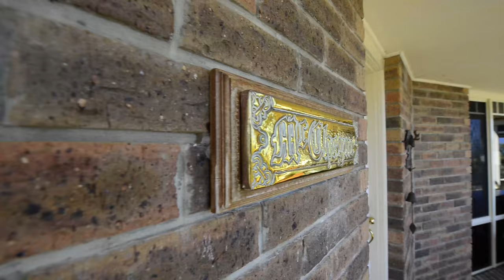4 Perry Court, Lewisham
Have you been dreaming of a seachange on a large private holding?
If you have been looking for the perfect family home set on nearly 2 acres of land with beautiful views from every room this could be the property for you.

This single level brick home has a large open plan living area, and the kitchen has quality appliances, all only 12 months old.  From the lounge room, sliding doors take you out to a sunny deck perfect for all your outdoor entertaining whilst enjoying panoramic views of Fredrick Henry Bay, Mount Wellington and Seven Mile Beach.

At one end of this home you will find a parents retreat with spacious master bedroom with built-in robes and an ensuite.  At the other end you will find a further 3 bedrooms all with built-in robes located next to the family bathroom.  You also have the flexibility of an additional fifth bedroom or a home office.

The main entrance is from Perry Court and features electric gates, great security for your private hideaway. The property has additional gated access from Boathouse Rise. This property has the potential to be subdivided (STCA) utilising this access.

Outside, the property has a powered double lock up shed large enough for 2 cars.  The fully fenced yard is low maintenance. Two 23,000L tanks supply the house with water.

This is located a short distance from Sorell and only 20 minutes to the Hobart Airport.

If you would like any further information on this property, please don’t hesitate to give me a call.